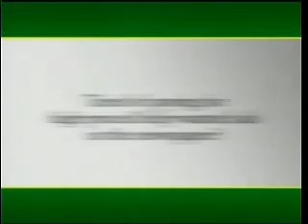Kelly Mitchell,Hawaii Real Estate Expert on HGTV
Find out about real estate now!